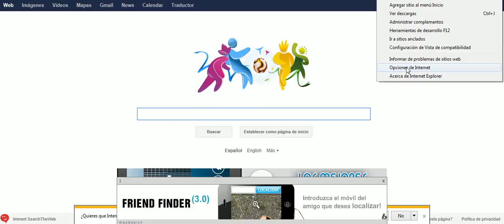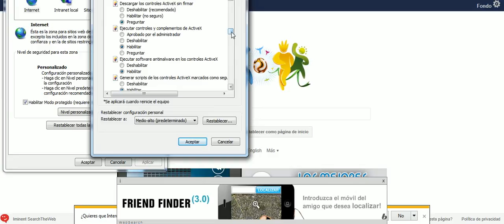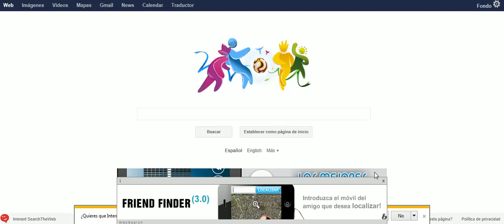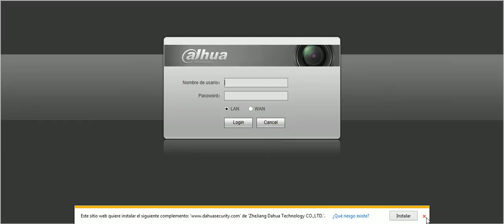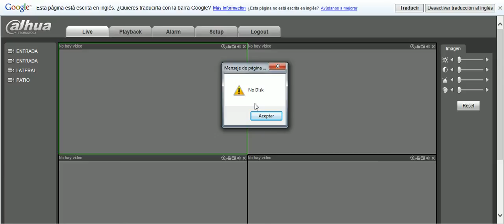11 Web Service Dahua - Vizualizar el DVR con Internet Explorer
Camaras de Seguridad - Bits Cia Ltda
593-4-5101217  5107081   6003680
Camaras de seguridad, vendemos, instalamos y configuramos en su celular, table etc, en todo el ecuador.